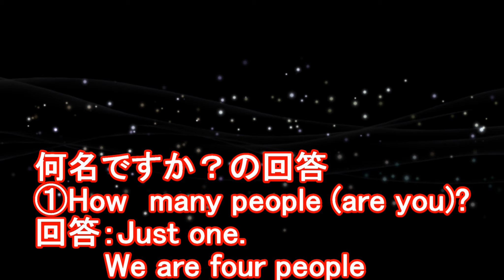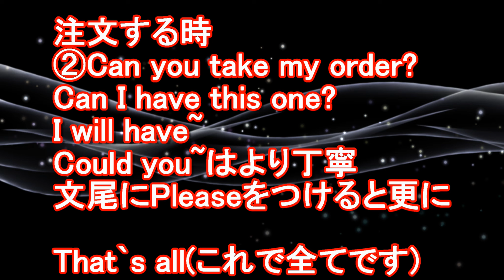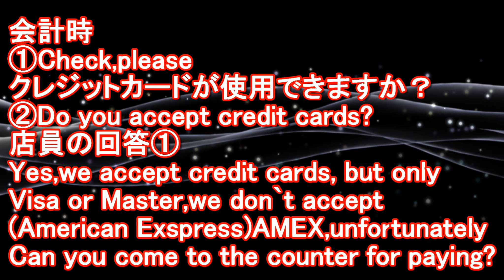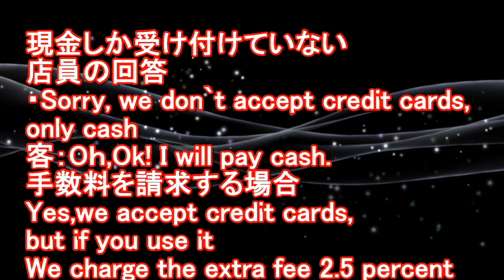【旅行英会話！第④弾】海外旅行で使える英語！レストラン(飲食店)での英会話！English Lesson Part4！ Basic English at restaurant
政治専門チャンネル(令和アキラ国際情勢チャンネル）